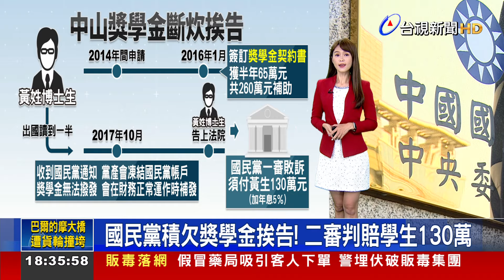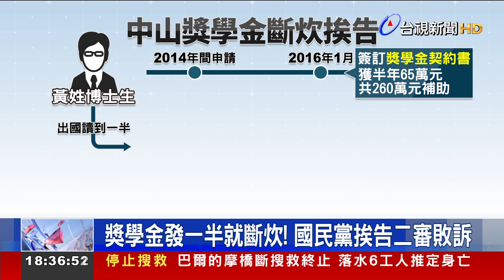國民黨積欠獎學金挨告！ 二審判賠學生130萬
國民黨中山獎學金，已有超過60年歷史，卻面臨斷炊。一名黃姓博士生2017年，在國外讀書讀到一半，卻接到國民黨通知黨產被凍結，沒辦法支付獎學金，只好提告，高等法院二審宣判國民黨敗訴，須給付學生130萬元，對此黨中央表達尊重，會積極來做後續處理。而國民黨週三下午舉行例行中常會，但黨主席朱立倫卻罕見出國請假。